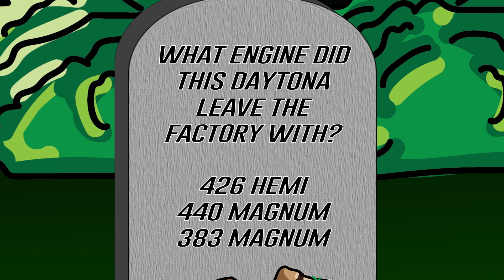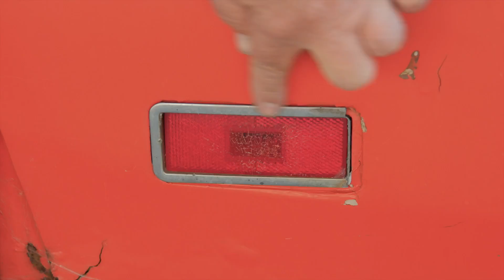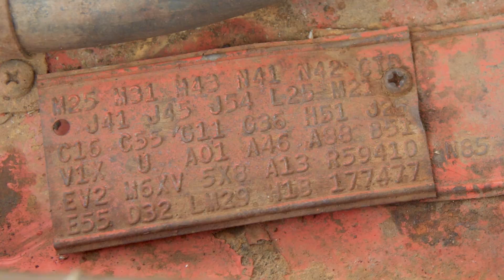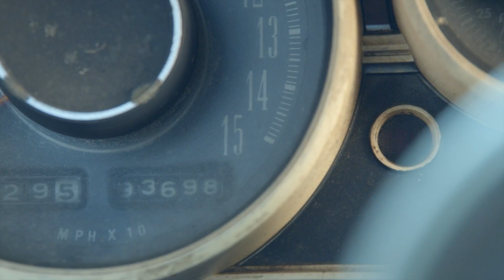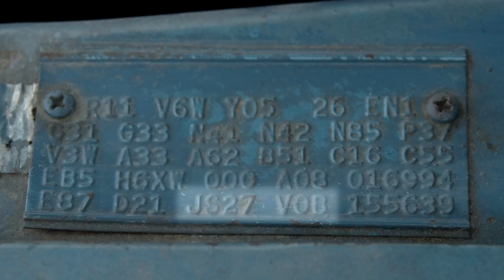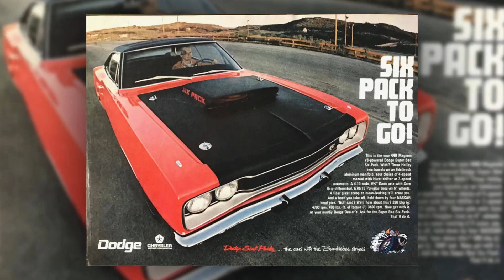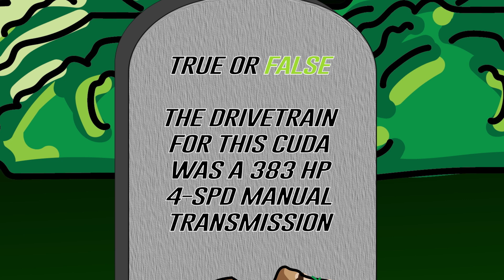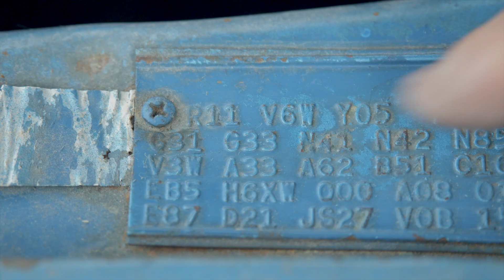TONY AND MARK SQUARE OFF ON A 1971 DEMON 340 THAT IS LOADED!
The most optioned A body to come into the graveyard is this 1971 demon 340. It is loaded with air conditioning, power steering, power brakes, am/fm, rallye guages. Mark and Tony go over the options and unique things that make this an awesome A body.